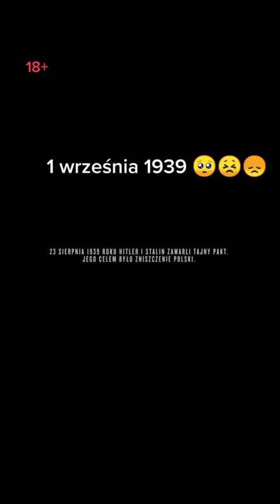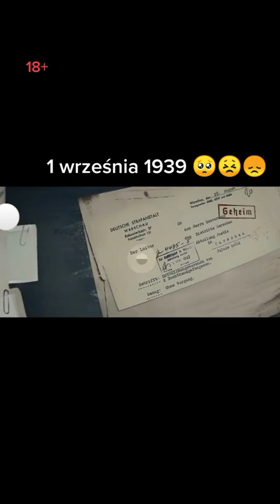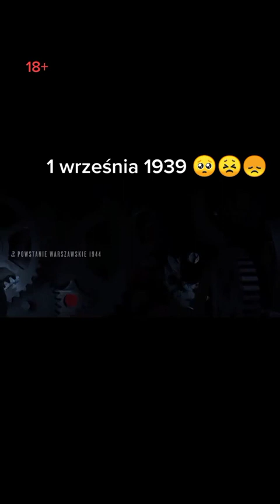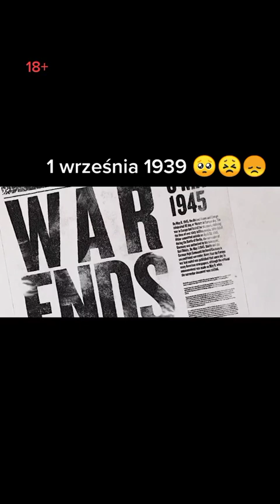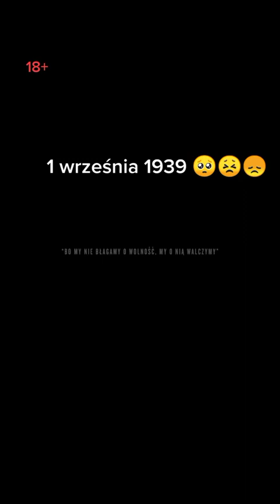83 rocznica wybuchu II wojny światowej